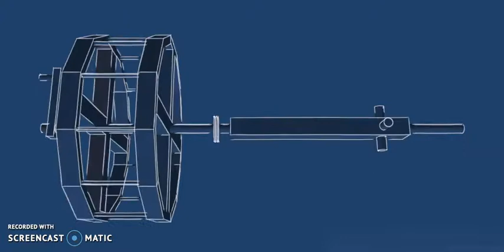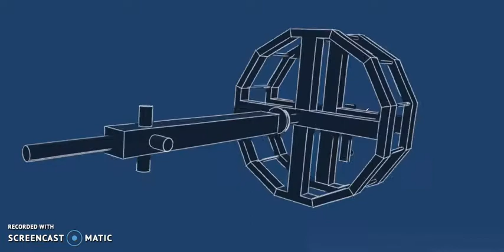Proyecto Martinete: Elemento motor (1)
Elemento motor de martinete construido por alumnos del Sagrado Corazón de Placeres  en la asignatura de Tecnología